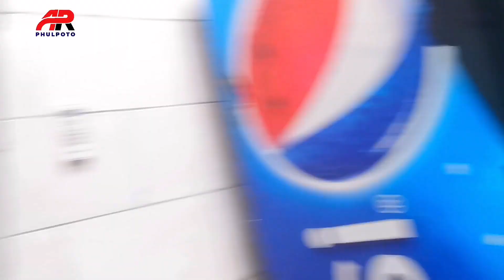Roadside Sehri IN MAKKAH 🌹🕋🌹Pakistani & Arabic FOOD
Roadside Sehri with abu Majid trying Arabic and Pakistani Food